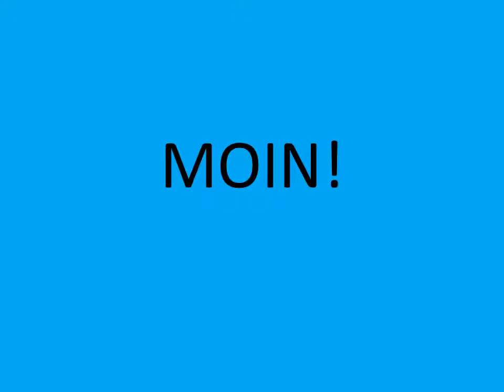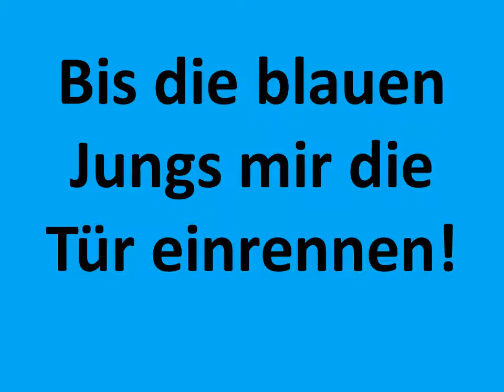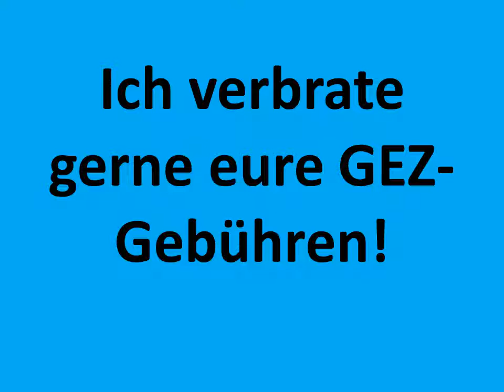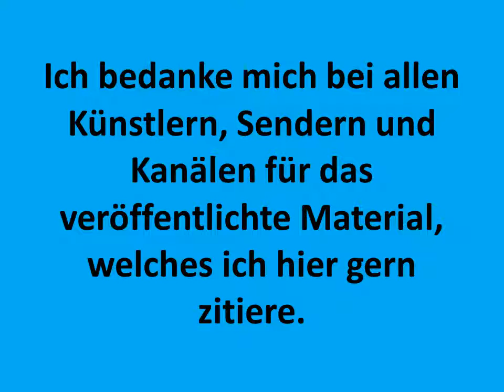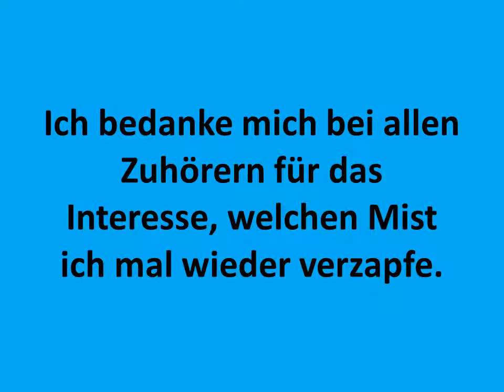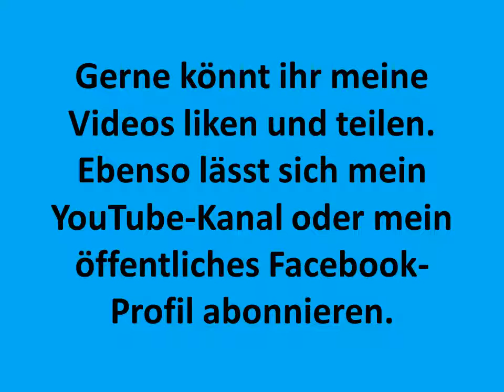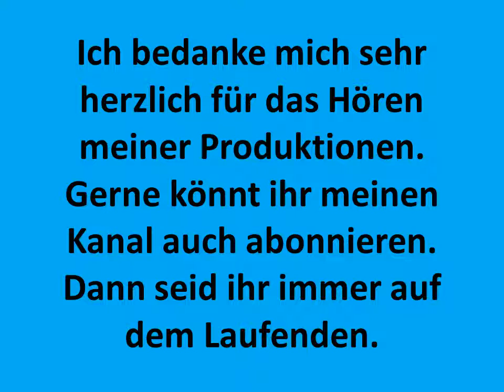Hotten Todt Sendung 96